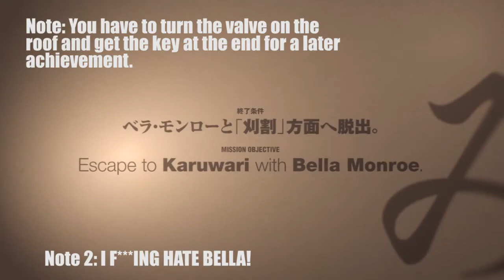Siren Blood Curse 100% Guide P.12 - Ch. 8-4 (Melissa)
Sol died again, because of course he did.
READ DESCRIPTION TO SKIP TO EACH ITEM/WEAPON:

CHAPTER 8-4: Escape to Karuwari with Bella (Hospital)
You have to turn the valve on the roof and get the key at the end of the mission for a later achievement.

1:59 #43 Whiskey Bottle (forgot to pick it up, sorry)
3:47 #42 Fluorescent Bulb (forgot to pick it up, too)
4:17 #41 Chamber Pot (careful, breaks on impact)
8:51 #32 JOYLiNK
12:25 Secret Key (don't miss it!)
#33 Saiga's Drawing Book (auto)